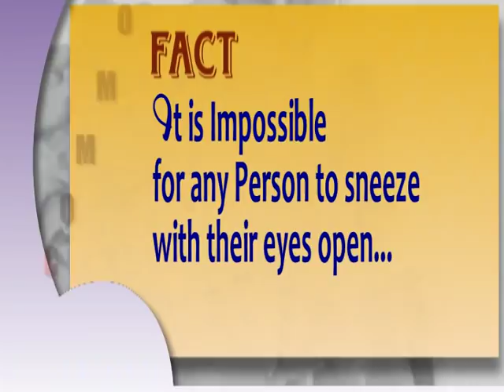Common Sense Eipsode 6 ( Kapsons - Wave mall )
Drum Roll.
In this episode the Anchor revolves around the peeps present at super cool location . Yeah KAPSONS is the word.

Common Sense@ KAPSONS

Keep Supporting.